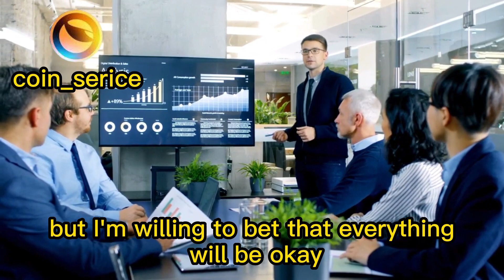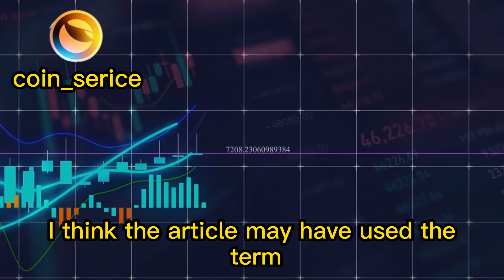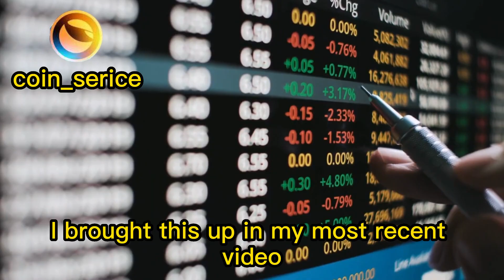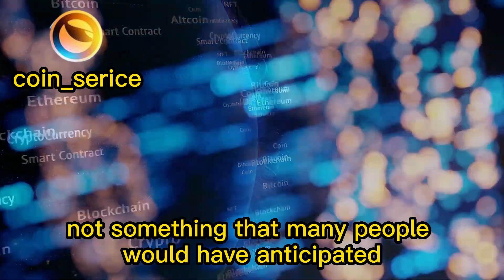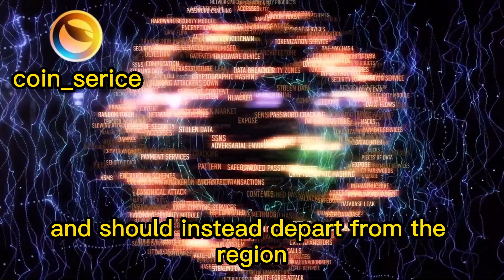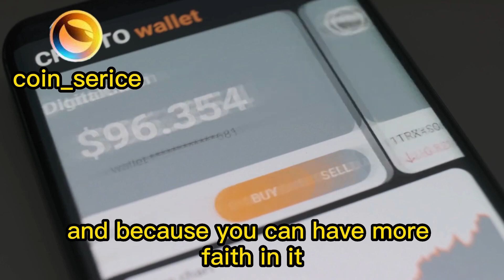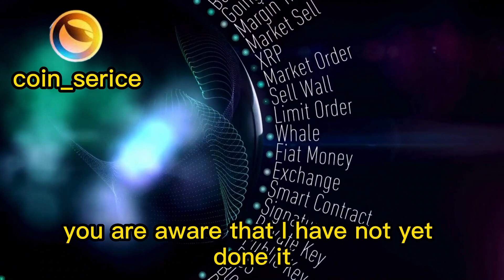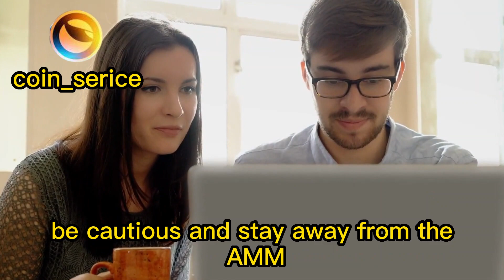XRPL BUG FOUND, DO NOT USE THE XRPL AMM!DO NOT USE ! XRP BIG NEWS TODAY'S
xrp news,
xrp price usd,
xrp lawsuit,
xrp sec,
xrp reddit,

sec registration,
sec conference,
sec bitcoin,

bitcoin prediction,
bitcoin price,
bitcoin usd,
bitcoin account,
bitcoin mining,
bitcoin news,
bitcoin symbols ?,
bitcoin login,

luna price,
luna crypto,
luna classic,